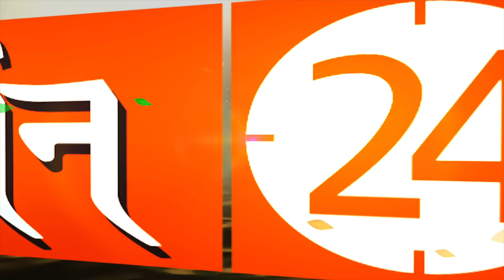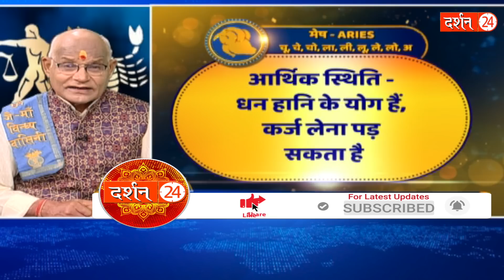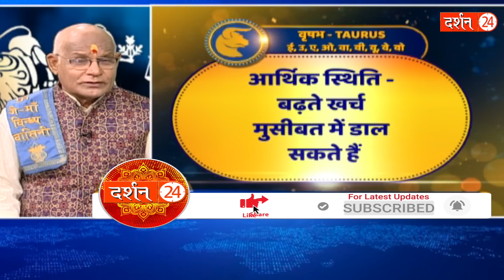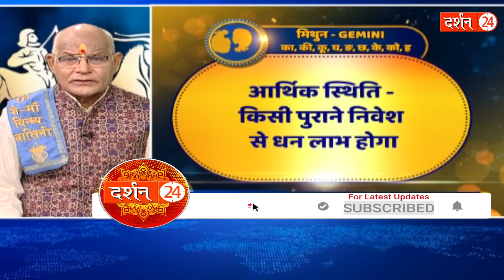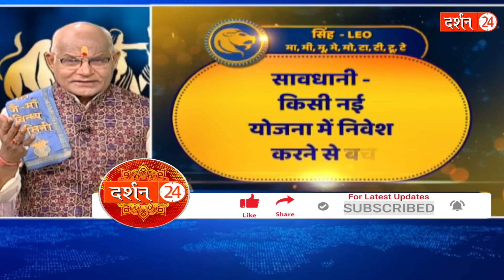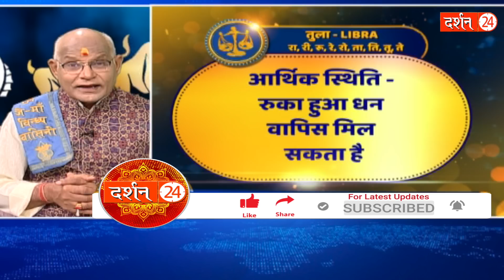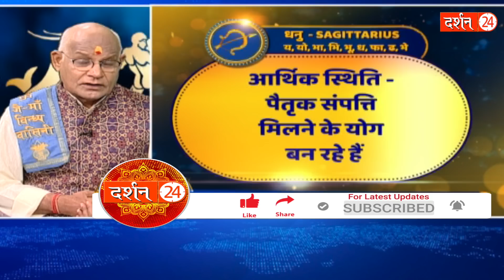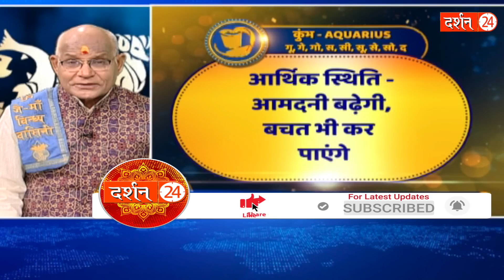आज का राशिफल..मेष से लेकर मीन तक पंडित जी की महाभविष्यवाणी !।Pandit Suresh pandey।Darshan24